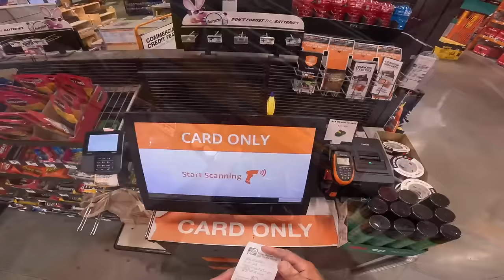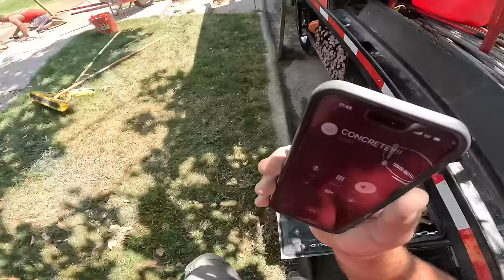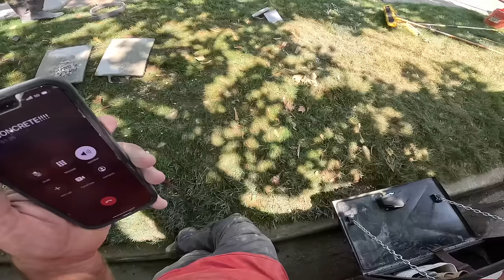It's so HOT! Relief is on the way!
Join the concrete crew as we pour out a patio and sidewalks.  It was the hottest day of the year but it's a lot easier when you know you have off the next day! Enjoy